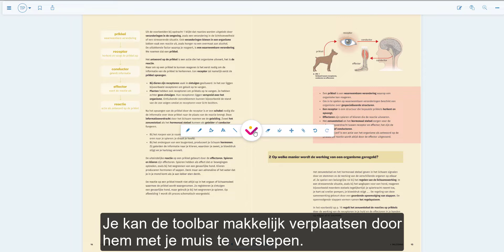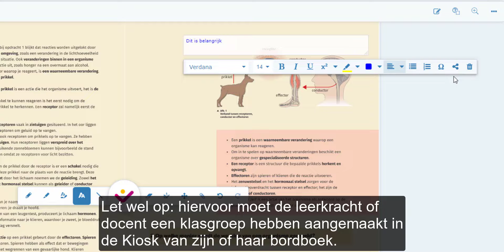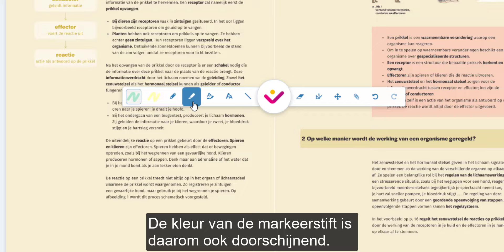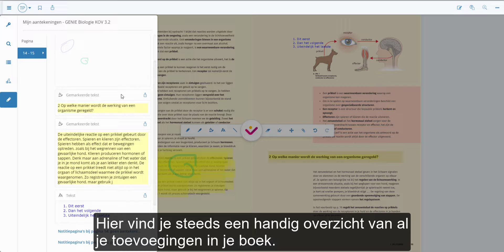Hoe schrijf, teken en markeer ik in mijn bordboek of e-book?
In deze video leer je hoe je tekst schrijft, tekent en markeert in je bordboek of e-book.

Wil je meer weten over het bordboek of e-book in diddit? Ga dan naar vanin.diddit.be voor meer info en handleidingen.